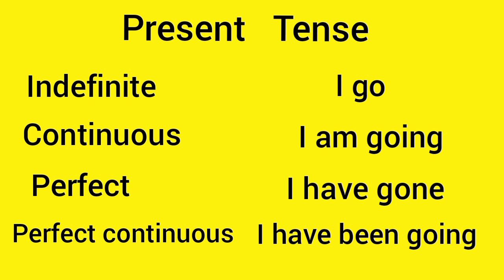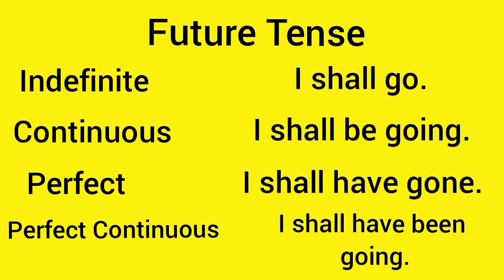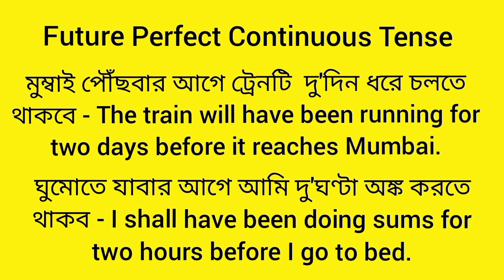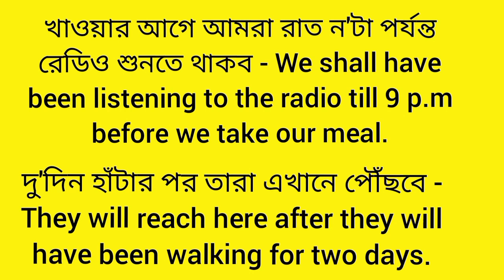Tense | future perfect continuous tense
Spoken English